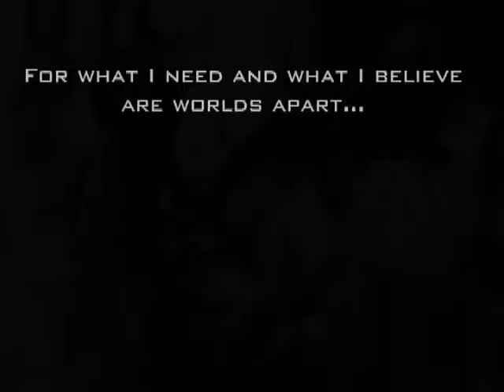1000 Glories GET THE CONNECTION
Song by Jars of Clay.

A clip used from 2003 Show Down Videos to promote Mission.